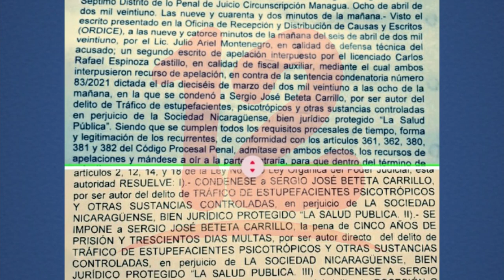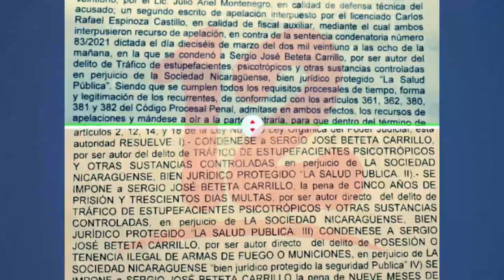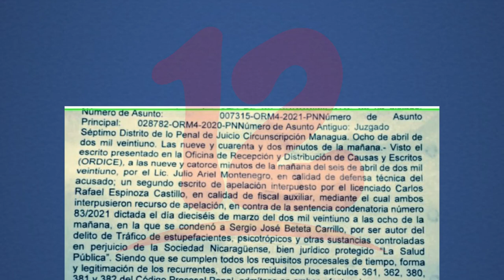Fiscalía solicita apelar caso del preso político Sergio Beteta